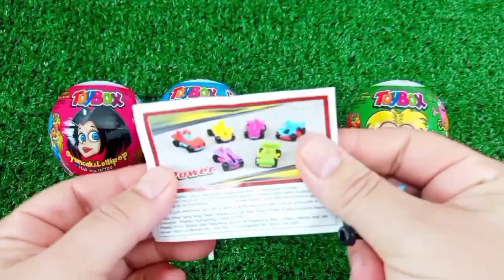ASMR RAINBOW 막대사탕과 과자! 맛있는 무지개 막대사탕ASMR Mukbang 두찜 신메뉴 스팸부대찜닭 먹방 떡볶이 튀김 치즈볼 | HIU